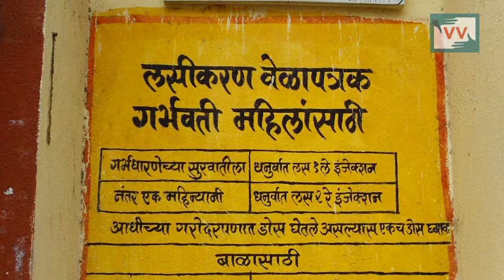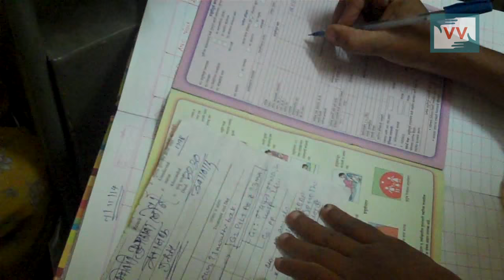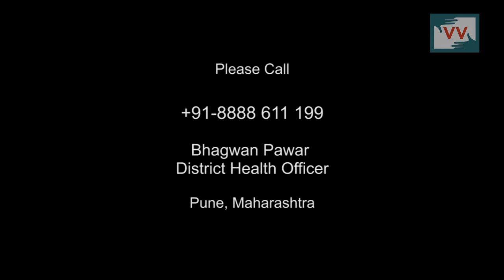Crumbling Infrastructure: Defunct sonography machines force women to spend out of their pockets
Sonography machines at Saswad Rural Hospital, Pune have been defunct since January 2013. Pregnant women seeking pre-natal check-ups are turned away, forced to travel faraway distances and spend out of their pockets, whereas according to the Janani Suraksha Yojana, pregnant women below poverty line are entitled to free of cost healthcare. “ Every sonography costs Rs 700 and several women who cannot afford it, forego prenatal check-ups altogether. This poses a risk to the health of the mother and child,” says community correspondent Rohini Pawar

Please call the District Health Officer, Nandkumar Deshmukh on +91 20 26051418 and appeal to him to ensure that defunct sonography machines are repaired or replaced.